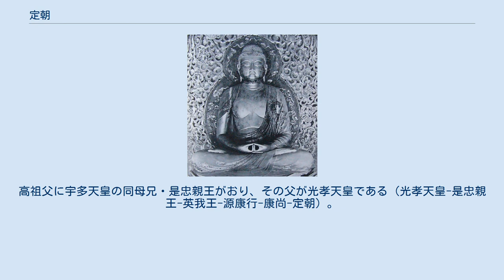定朝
阿弥陀如来坐像 定朝（じょうちょう、生年不明 - 天喜5年8月1日（1057年9月2日））は平安時代後期に活躍した仏師。
寄木造技法の完成者とされる。
 仏師康尚の子。
治安2年（1022年）、藤原道長が創建した法成寺金堂・五大堂の造仏の功績により、仏師として初めて法橋になった。
定朝が法橋を望み、前例のない叙位に道長もためらったが、藤原実資の助言を得て、開眼供養の翌々日に与えられた（『小右記』『左経記』『初例抄』『僧綱補任』）。
定朝の主宰する工房は極めて大規模であった。
万寿3年（1026年）8月から10月にかけて行われた中宮威子の御産祈祷のために造られた27体の等身仏は、125人もの仏師を動員して造られたことが判明している（『左経記』万寿三年十月十日条）。
晩年の天喜2年（1054年）に造仏した、京都西院の邦恒朝臣堂の丈六阿弥陀如来坐像は、当時の公家たちを魅了したらしく、「尊容満月のごとし」（『春記』）、「天下これをもって仏の本様となす」「その金躰まことに真像にむかうがごとし」（『長秋記』）などと激賞された。
 京都市の上品蓮台寺に墓所が現存する。
 文献上は多くの事跡が伝えられるが、現存する確実な遺作は平等院本尊の木造阿弥陀如来坐像（国宝）が唯一とされる。
全てを柔らかな曲線と曲面でまとめ、彫りが浅く平行して流れる衣文、瞑想的でありながら微睡むような表情など、それまで一木造特有の重みや物質感を廃した柔和で優美な造形が特徴である。
こうした定朝の仏像は平安貴族の好尚に合致し、「仏の本様」と讃えられた。
定朝はそれまでの平安前期の彫刻ではなく、天平時代の古典彫刻学び、これに寄木造や内刳りという新しい技法を組み合わせて独自の作風を切り開いた。
定朝の風を装ったいわゆる定朝様（-よう）の作例はやがて形式化に堕していったのに対し、この阿弥陀像は定朝の代表作として推奨するに足る傑作である。
各地には定朝作と伝えられている仏像が残るが、その大半は別人の作だと考えられている。
 定朝没後は、息子の覚助と弟子の長勢が勢力を持ち、覚助の系統から院派と慶派、長勢からは円派が生まれた。
また、僧綱位の授与は、天皇や上皇の御願寺、或いは藤原氏ゆかりの法成寺、興福寺の意義深い造仏に携わった定朝直系の子弟に限定される慣習となった。
 定朝様はその後12世紀に到るまで仏像の規範となった。
当時の日記類を読むと、貴族達が定朝仏をもてはやし、仏師らはその注文に応じ、ひたすら定朝仏の模倣に努めていたことが伝わってくる。
例えば、定朝から数えて4代目の円派仏師・賢円の工房を訪ねた貴族は、製作中の仏像を定朝仏と比較して、細かく注文をつけた。
また、長承3年（1134年）、定朝から5代後の院派仏師・院朝は、定朝仏と同じ阿弥陀如来像を作るため、西院の邦恒朝臣堂へ赴き、その寸法を一日がかりで約70箇所にわたり詳細に計測している（共に『長秋記』）。
 光孝源氏の流れを汲む。
高祖父に宇多天皇の同母兄・是忠親王がおり、その父が光孝天皇である（光孝天皇-是忠親王-英我王-源康行-康尚-定朝）。